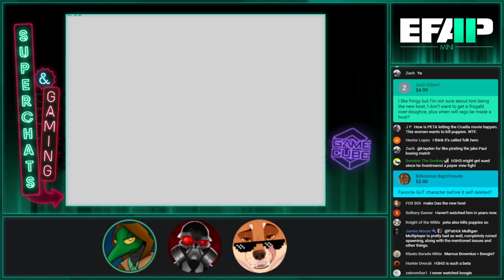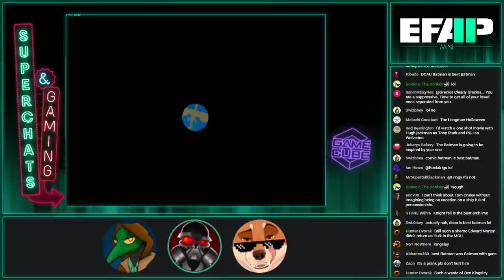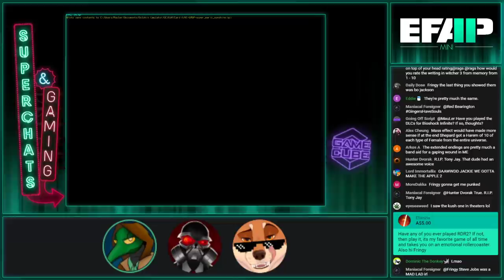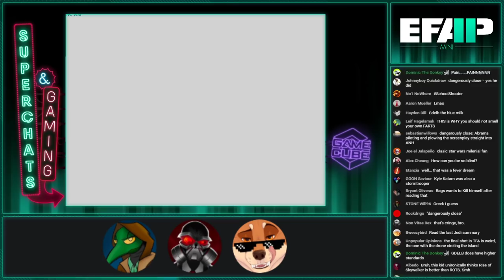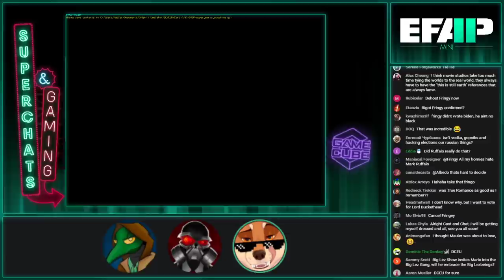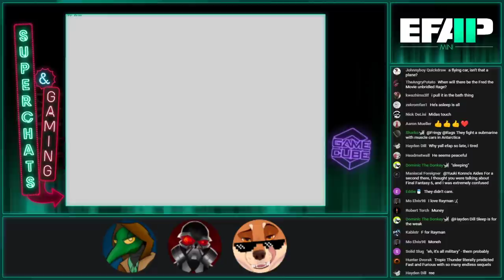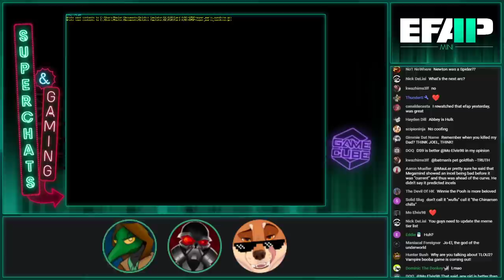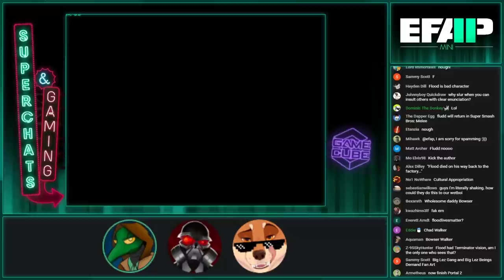EFAP Mini - Superchat Catchup - Streamlabs